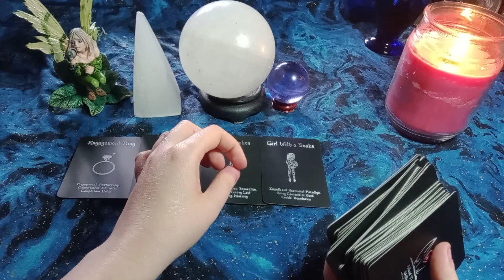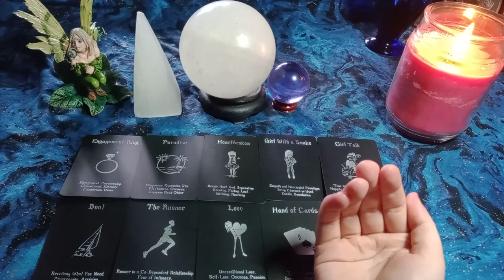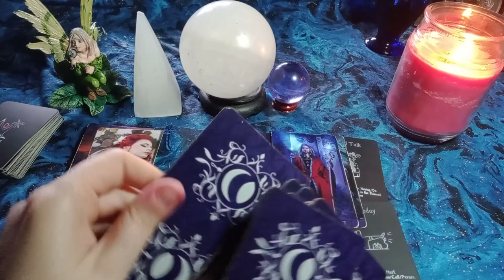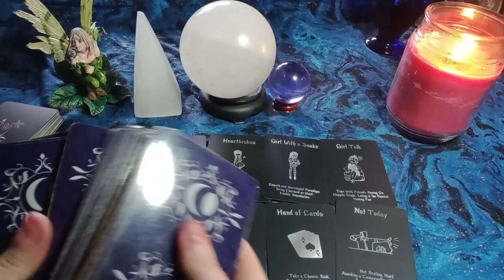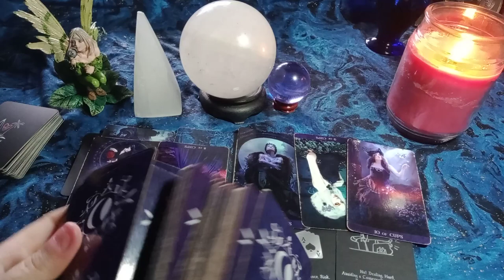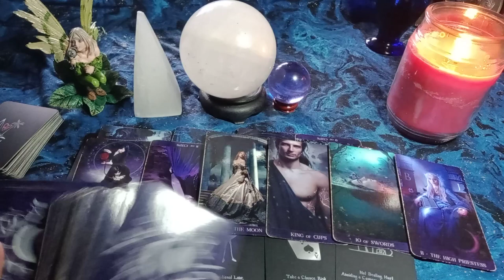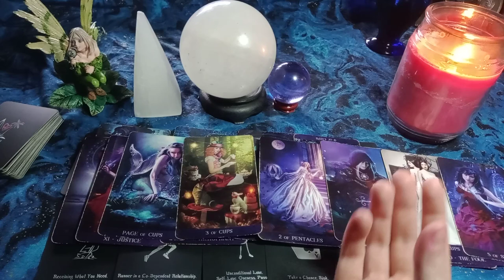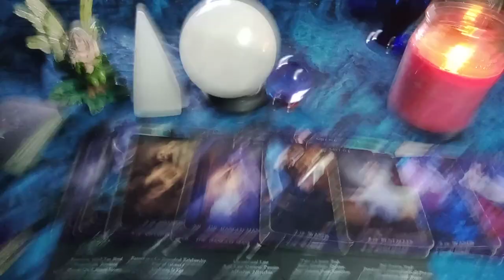CANCER -THIS is Why They Ran - Deeply In Love But Someone Got In Their Head - Afraid You'd Hurt Them